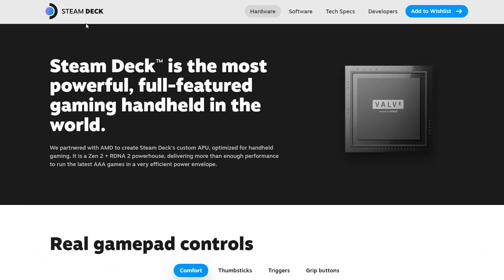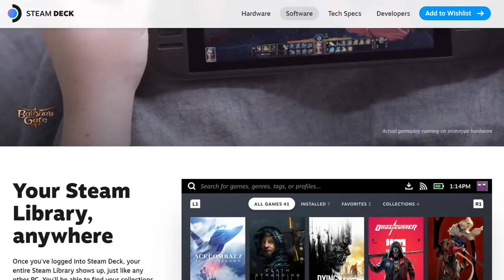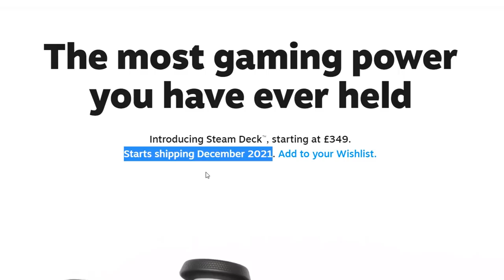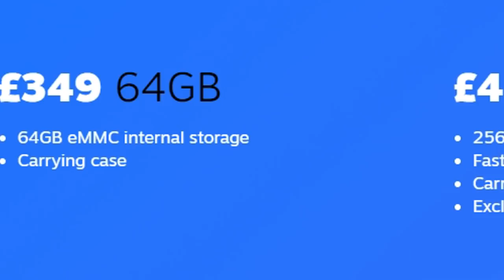The NEW $400 Handheld Gaming PC That RUNS Any Game.. (Steam Deck)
This NEW portable gaming pc from Valve is going to change gaming forever.. just watch this video and find out everything you need to know about the upcoming Steam Deck!